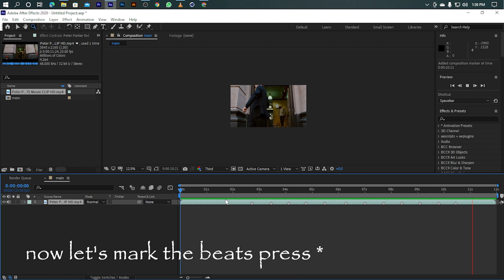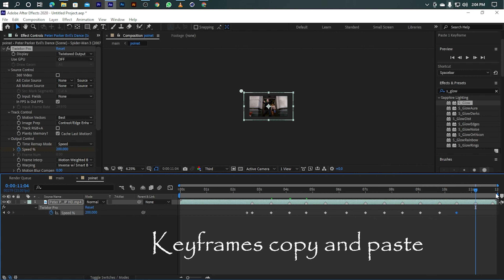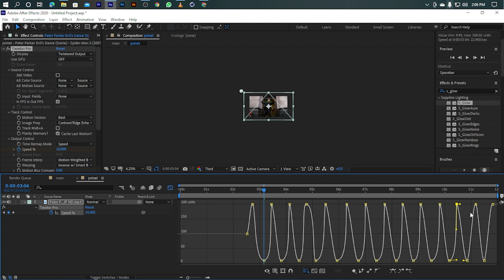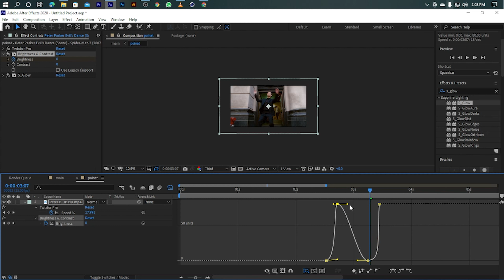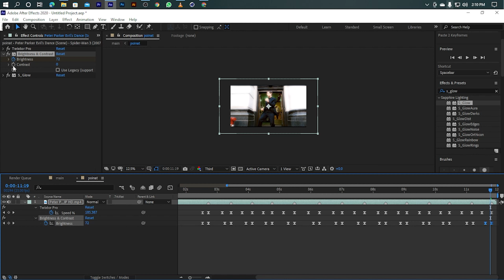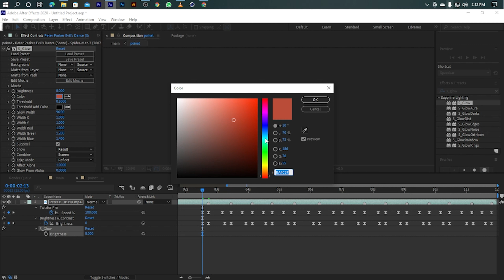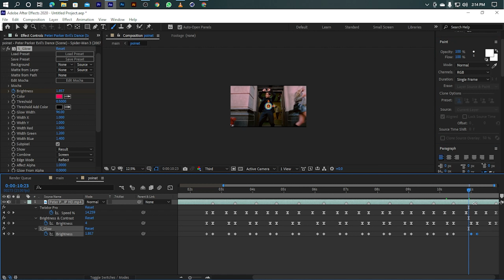velocity dance edit tutorial after effects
video Title  : velocity dance edit tutorial after effects